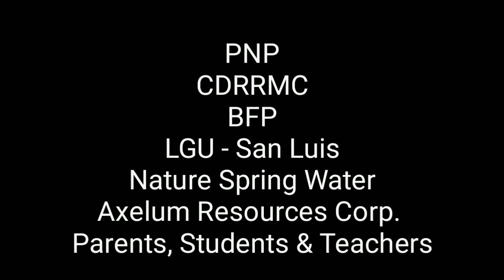Early Registration 2020 Fun Run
Showcasing the early registration "pakulo" of San Luis National High School. This program was made possible with the help of the ever supportive stakeholders.